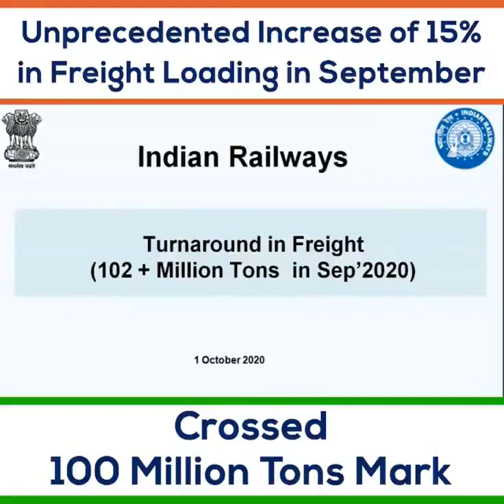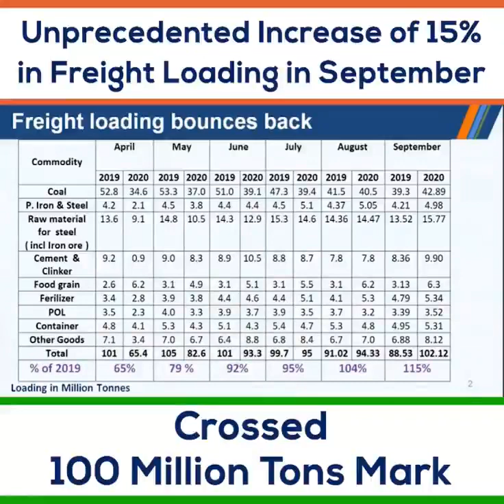Turning Crisis into Opportunity !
Indian Railways in a complete turnaround has witnessed unprecedented 15% increase in Freight Loading in September 2020 despite Covid challenges.
Lots of initiatives were taken to boost Freight loading.